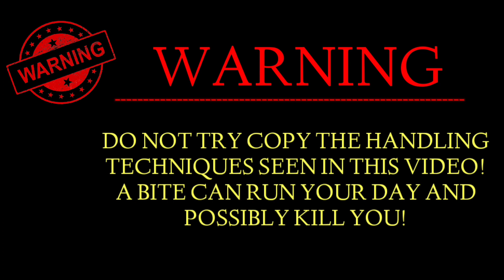कोबरा 🐍 के काटने के बाद भी कैसे बच गए रतन जी😱 खतरनाक मंजर | dangerous snake rescue video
नमस्कार दोस्तो🙏

स्वागत है मेरे चैनल Sanpo Ka Dost पर 🙏 मेरा नाम रतन गुप्ता है लोग हमे रतन कोबरा के नाम से जानते है। मैं वाराणसी जिले के मिर्जामुराद का रहने वाला हु। लोग मुझे सर्प प्रेमी भी कहते है क्यों की मैं सांपो का घरों और आबादी वाले जगहों से रेस्क्यू करता हु। मैं 21 साल से सांप का रेस्क्यू कर रहा हु। अब तक 25000 से ज्यादा सांपो का रेस्क्यू कर चुका हु। और उसे सुरक्षित जंगलों में छोड़ देते है। हर साल भारत में लगभग 50000 मौत होती है। इसका एक मुख्य कारण है की लोग समय से अस्पताल नही पहुंच पाते है। और झाड़ फूंक के चक्कर में पड़ जाते है।

हमारे साथ हमारे सहयोगी दीपक गुप्ता है जो चैनल पर वीडियो के माध्यम से दिखाएंगे की सांपो का रेस्क्यू कैसे किया जाता है। और बता कर जानकारी देंगे कौन से सांप ज्यादा जहरीला होते है। और सांप आप को काटे तो क्या करना चाहिए।

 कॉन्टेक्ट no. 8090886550